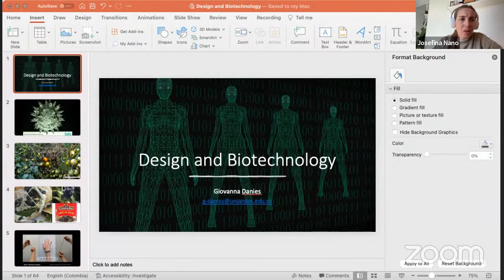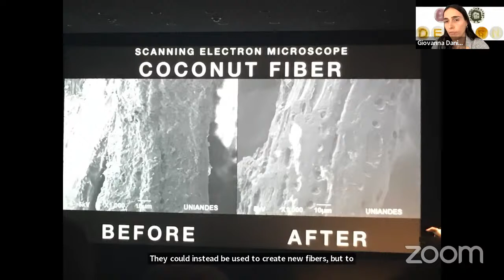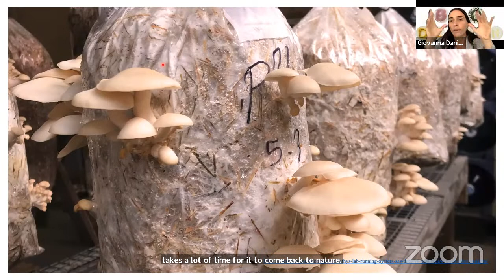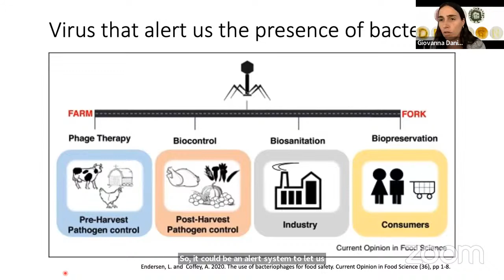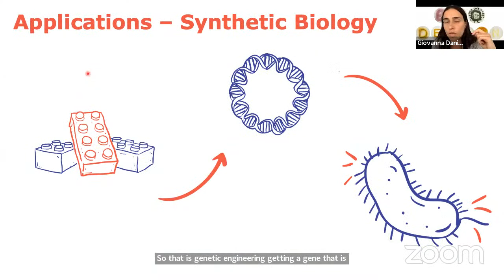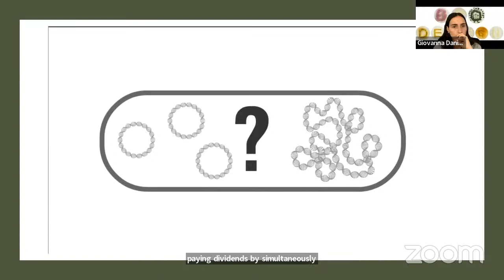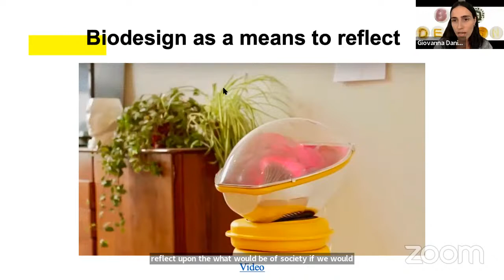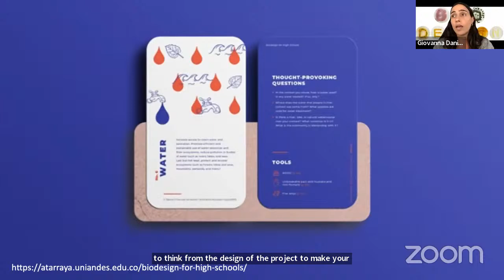Design and Biotechnology: a necessary bond | Giovanna Danies